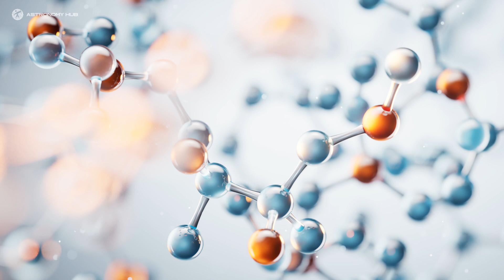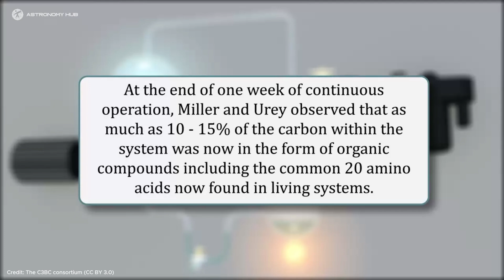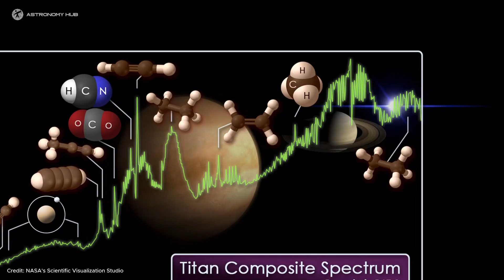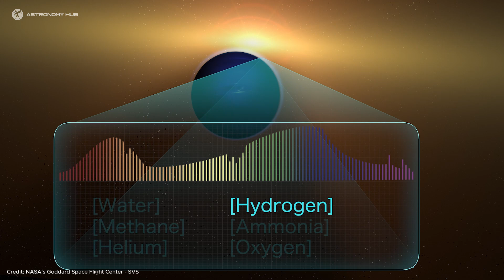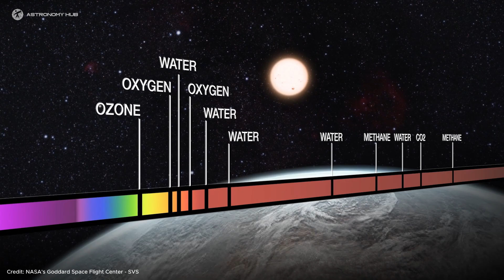How to search for life beyond the Earth?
As you gaze up at the vast night sky, do you ever wonder if we are alone in the universe? For centuries, philosophers and scientists have pondered this question, and today astrobiologists are closer than ever to unlocking the secrets of the origin of life and the truth about where life might exist in the universe.  🌌✨

In this video we explore:
🌍 Theories on the origin of life - Chemical Evolution (Abiogenesis) vs. Panspermia
🌕 Mars, Venus, Titan and Europa as potential homes for extraterrestrial life in the Solar System
🔭 The role of space telescopes such as James Webb and Hubble in the detection of biosignatures on exoplanets
📡 SETI project and the search for intelligent alien civilisations

00:00 Intro
00:26 Are We Aalone in the Universe?
01:09 Origin of Life?
03:32 Traces of Life in the Solar System
03:55 Searching for Life on Mars
04:56 Searching for Life on Venus
05:57 Searching for Life on Titan
06:43 Searching for Life on Europa
07:49 Searching for Life on Exoplanets
09:48 Searching for Intelligent Life (SETI)
11:19 Outro

🌠 With each new discovery, we are one step closer to finding the answer to our most curious question. Do you think there could be life outside the Earth?